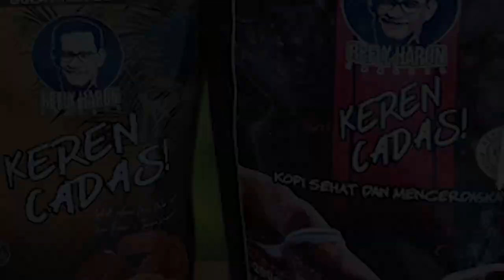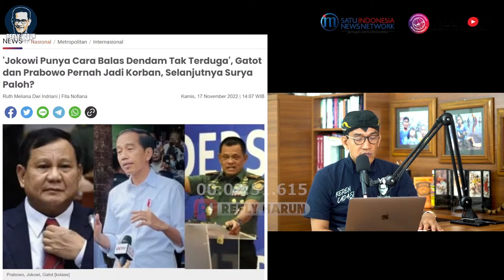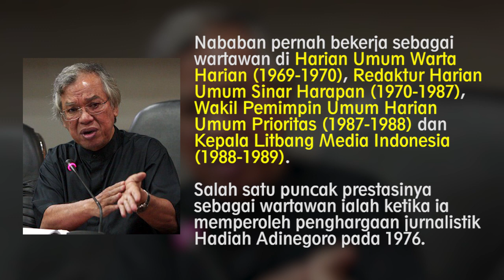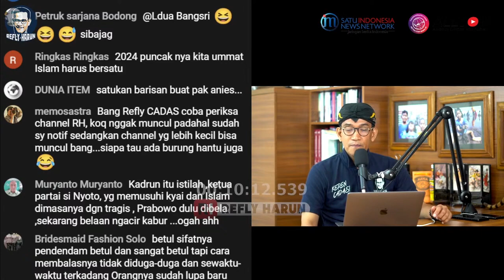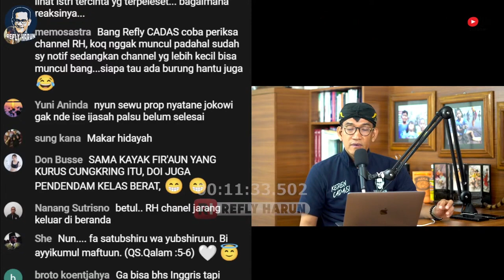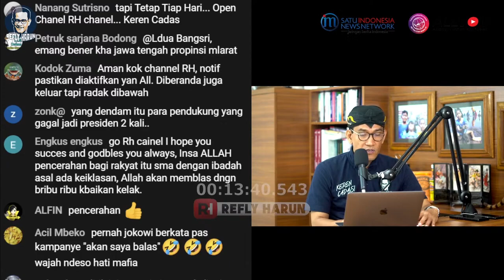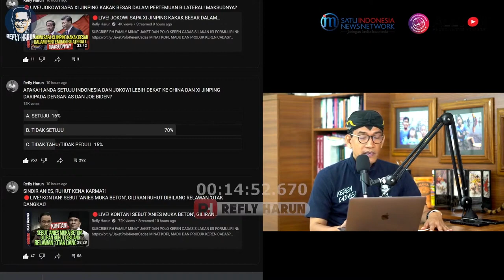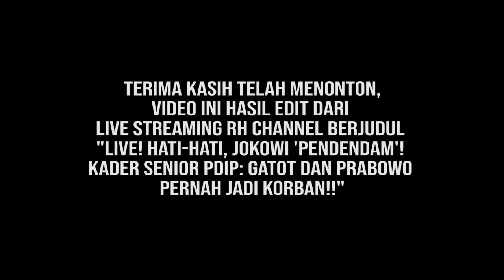AWAS! BALAS DEDAM JOKOWI LEBIH MENGERIKAN DARI SOEHARTO? ANIES DAN GATOT PERNAH JADI KORBAN!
Follow Twitter Refly Harun : @reflyhz